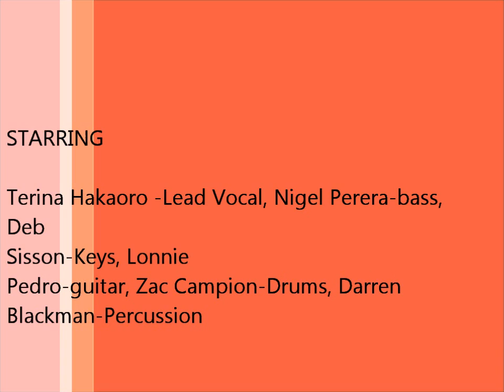REggAE BLisS - 2 Face- byTerina Hakaoro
@ Wallaby Creek Festival 24th October 2011